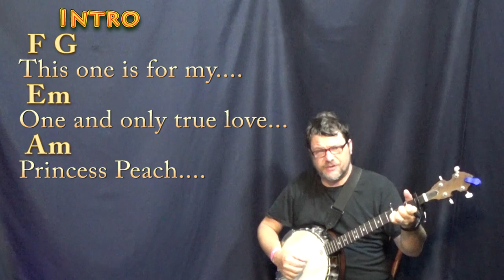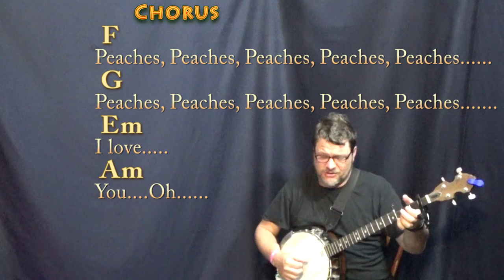Peaches (Jack Black) Banjo Cover Lesson with Chords/Lyrics - Capo 1st Fret